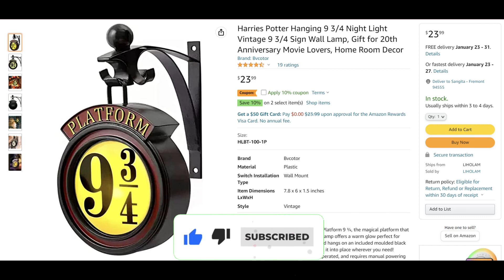Harry Potter Shopping Spree Under $30